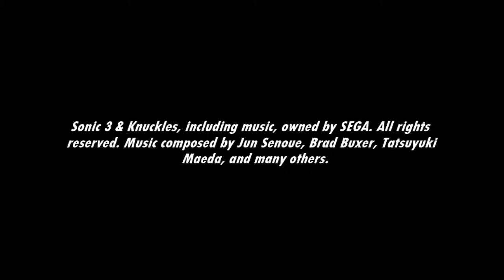[Music] Sonic & Knuckles - Credits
A more traditional Genesis credits theme, a conglomeration of all the other zone themes!